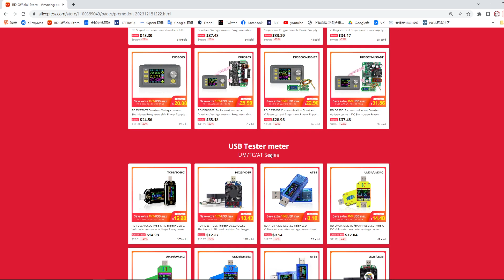RD tech New Year Bliss Sale starts.Good time to order RD6024 RD6018 RK6006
Hello everyone, this is RD tech:
Important things you need to know:
1.Activity Time:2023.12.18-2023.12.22(PT), do not miss this 5-day promotion time
2.There will be extra instant discount for some products this time, you can get 20-3,40-6,60-9,80-12USD instant discount.
 Here are some popular products on sale, you can have a look if you don’t know how to choose what you need:
If you need a power supply which is easy to use, RD series will be a good choice because they are user friendly and have bigger screen,you can see more details in the product page.
If you don’t care about the operation and the screen, you can choose our RK and DPS series(buck mode) and DPH series(buck boost mode).
If you need a USB tester to test the charging voltage and current of your phone, you can choose our UM series, AT series or TC series(for USB-C port).
If you have any needs or questions, you can consult our buyer service, hope you can find what you need in our store.
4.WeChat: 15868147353